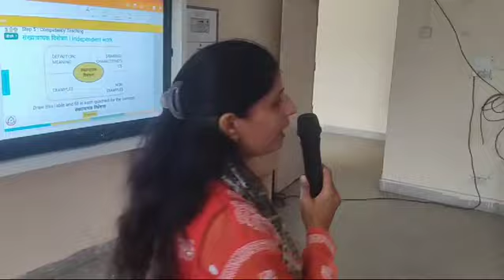TGTs training on TLC at DIET Rewari observed by Mr. Varn from DSE Haryana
DIET Rewari